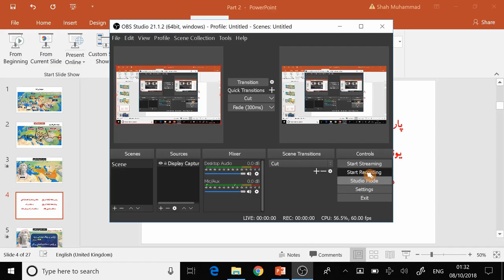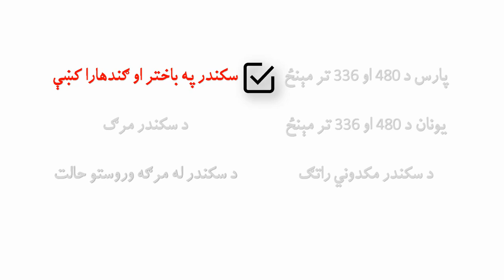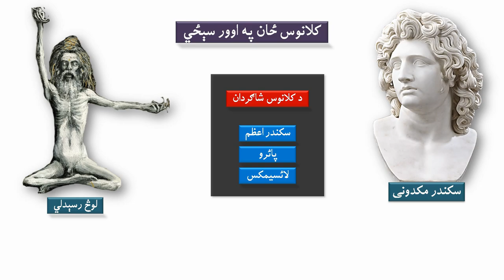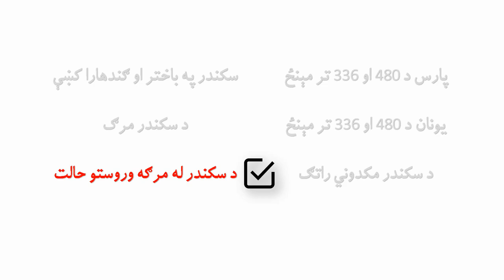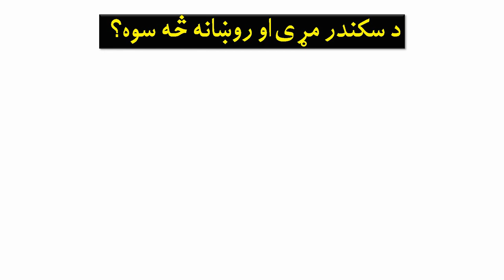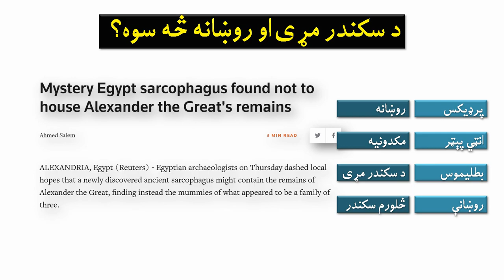Muzh Aw Eurasia Part 2